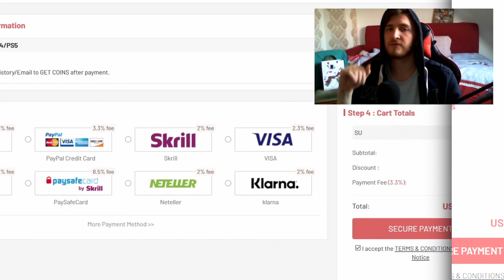HAALAND META IN FIFA 23? NOI INFORMATII LEGATE DE JOC!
🤑 Discount de 5% la FUT coins doar cu codul "SUR" pe U7Bu!
🤑 Aici poti vinde FUT coins safe!

👽 Devino Membru!

💣 Episodul 4 | Haaland meta in FIFA 23? Noi informatii legate de joc